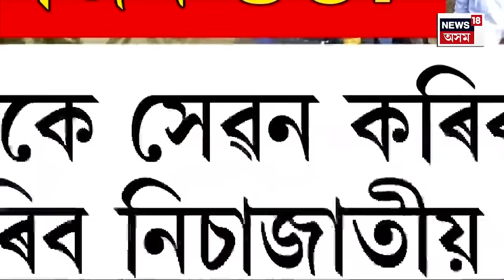GOOD MORNING 18 | মৰ্মান্তিক। আঠখেলীয়াৰ বচা ভৰলুৱা গাঁৱত একেলগে জ্বলিল ১১খন চিতা | শোকাকুল পৰিৱেশ